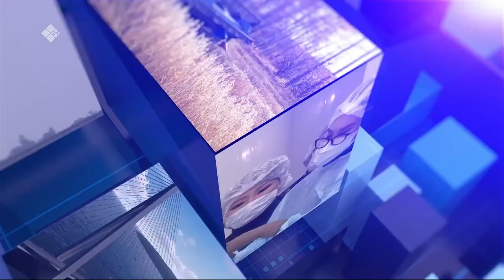«Олох үөһүгэр» биэриигэ: Быйылгы «Муус устар» бэстибээл түмүктэрэ (10.05.23)